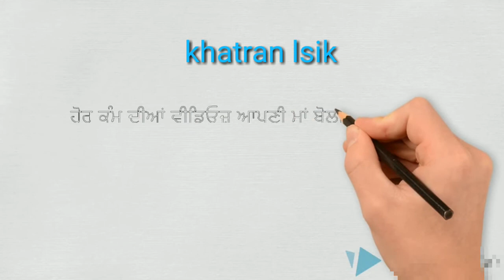ਮੁਰੱਬਾਬੰਦੀ ਅਤੇ ਗੋਸ਼ਵਾਰਾ ਦਾ ਫਰਦ ਜਮਾਬੰਦੀ ਵਿੱਚ ਕੀ ਕੰਮ ਹੈ #61👍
ਸਬਸਕਰਾਇਬ ਕਰੋ ਹੋਰ ਕੰਮ ਦੀਆ ਵੀਡਿਓਸ ਮਾਂ ਬੋਲੀ ਪੰਜਾਬੀ ਵਿੱਚ ਦੇਖਣ ਲਈ
ਬੈੱਲ ਦਾ ਆਇਕਨ ਵੀ ਜਰੂਰ ਦੱਬੋ